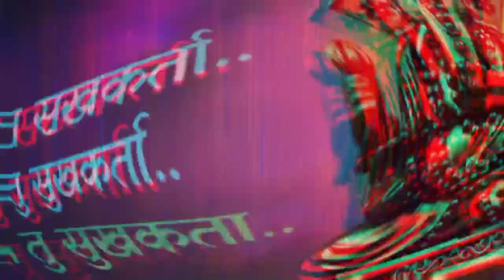SUR NIRAGAS HO , MORYA MORYA, WhatsApp status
SUR NIRAGAS HO..
सूर निरागस हो..
Morya Morya Ganpati Bappa Morya.

WhatsApp status
Lyrical video

Specially for Ganpati Bappa Lovers😍